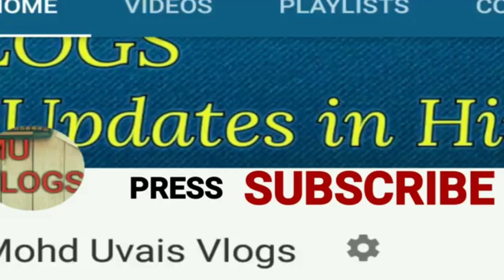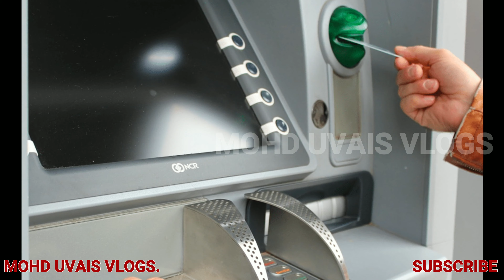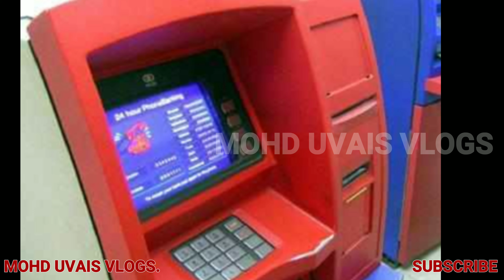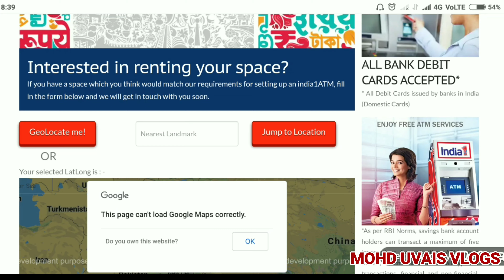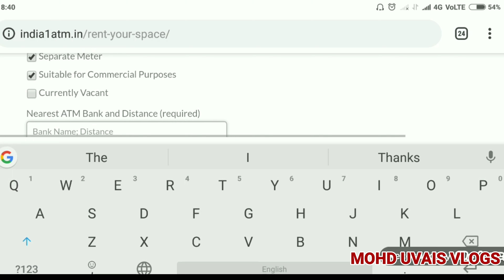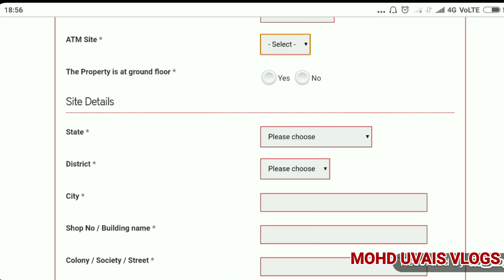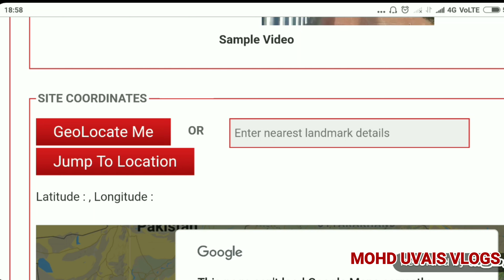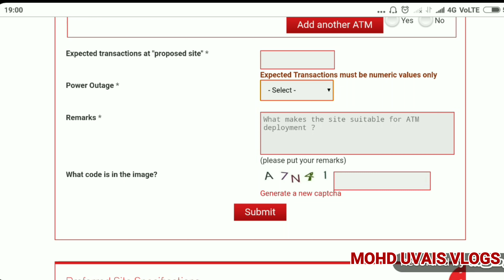ATM मशीन कैसे लगवाए ?| By Mohd Uvais Vlogs | How to apply for ATM Machine Installation ?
Hello dosto is video bataya gaya hai ki aap Online kaise apply kar sakte hai ATM k liye. Zada Jankari k liye aap video ko dekhe.